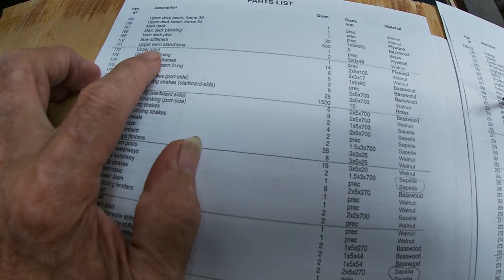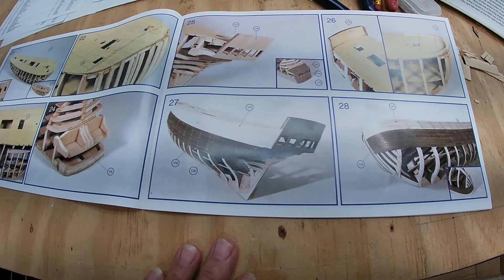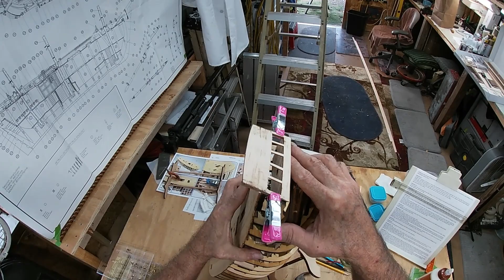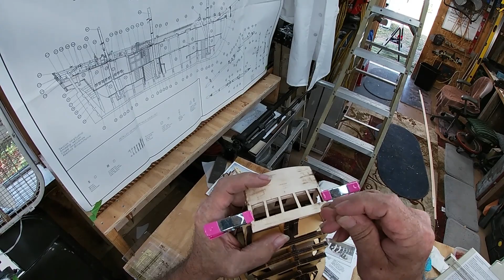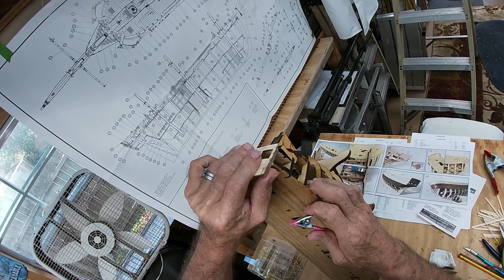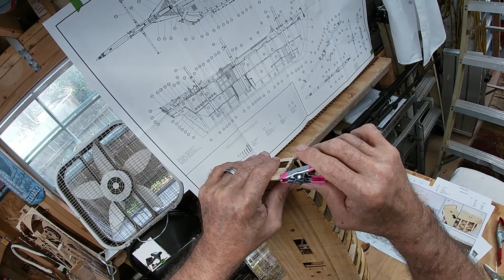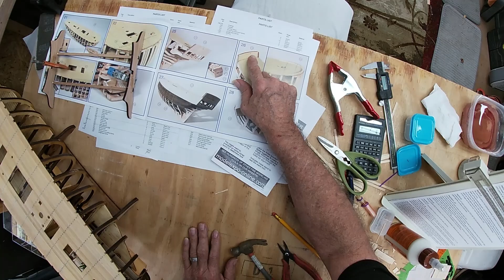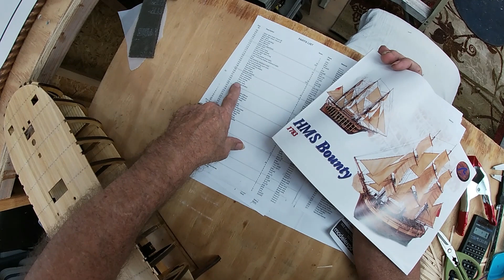HMS Bounty build part #5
Just sitback relax and enjoy because this is going to take a while. At least we did not have to do anything twice.